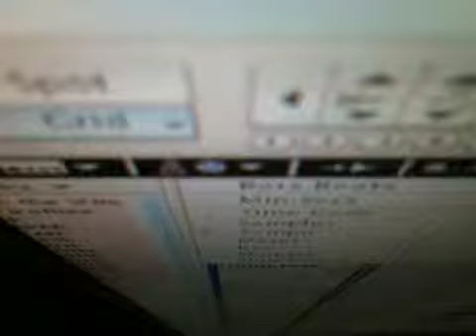Molestando mientras descanso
Semaforo en rojo